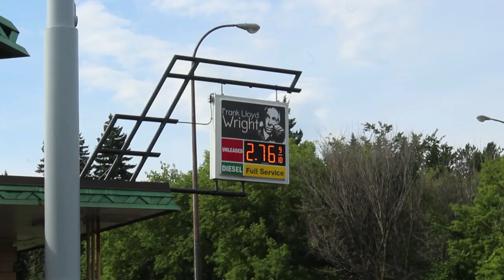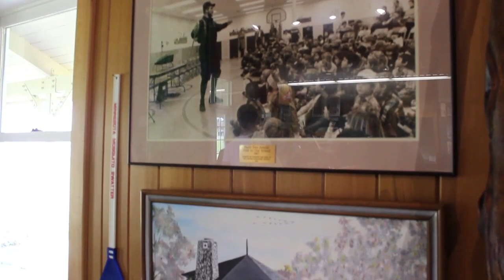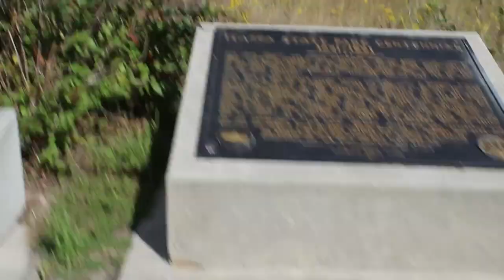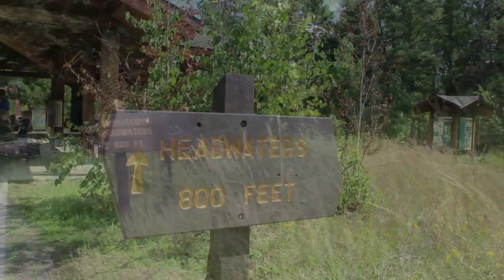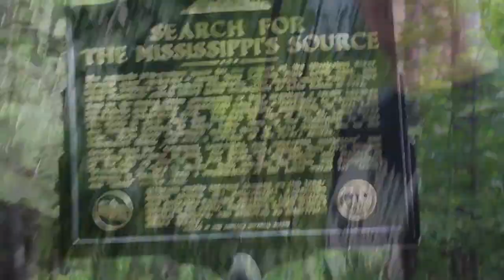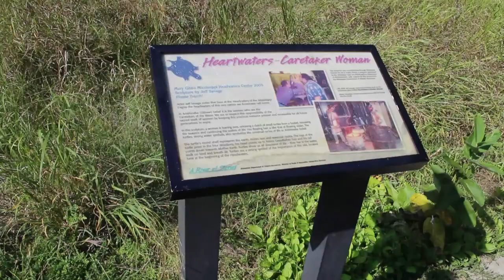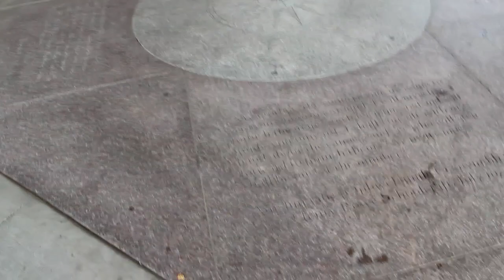A Shared Life: Upper Midwest Roadtrip Part 3 (09.02.2018)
This project includes the Cloquet Walmart parking lot, the Frank Lloyd Wright gas station in the daytime, driving to Bemidji, MN, seeing the Paul Bunyan & Babe statues, a fireplace made of rocks from all the states, visiting the Mississippi headwaters in Itasca State Park, visiting Ada for hangs, a picnic, & goth party, & driving to then sleeping in Fargo, ND at Tinas. Atlas Obscura & Roadside America were used to as a guide to determine sites we visited along the way.

Additional soundtrack is “Girl From The North Country” by Bob Dylan & Johnny Cash, “Big River” by Johnny Cash, “Black Water” by Doobie Brothers, “Summer” by Il Neige

Filmed using a Canon Rebel T6, iPhone 6 & 8 by Elphie & Joel A. Swanson. Titles and animations created using Motion 4 on a Macbook. Edited using Final Cut Pro on a Mac Mini.
aTigerRAWkFilm.blogspot.com